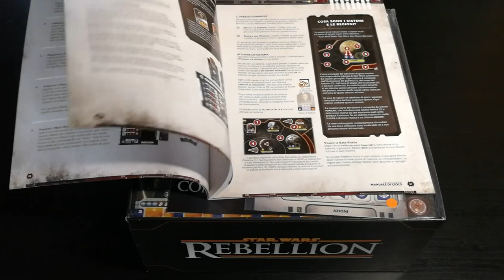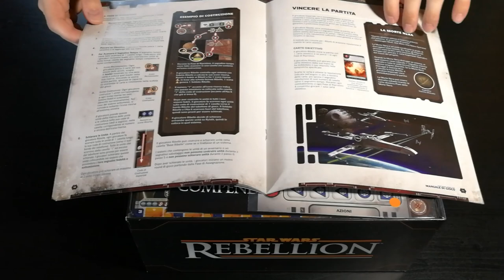Star Wars Rebellion - Cosa ne penso?